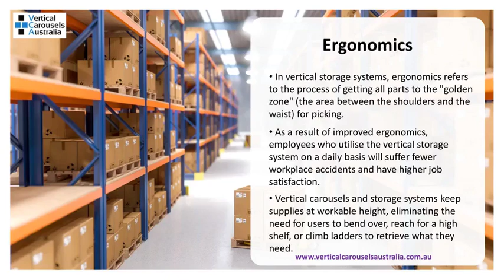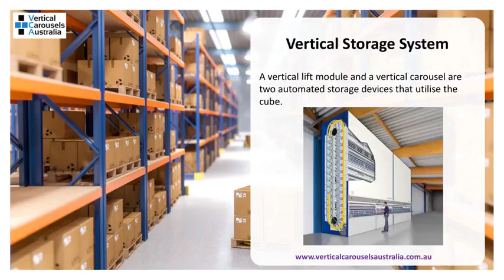Automated Vertical Storage System Nomenclature Guide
Check out this glossary of terms if you deal with an automated storage system, vertical lift module or vertical carousel in your facility. Read this blog.

Name: Vertical Carousels Australia Pty Ltd